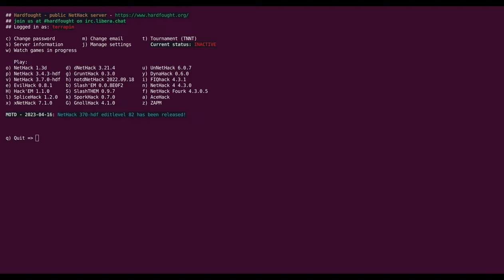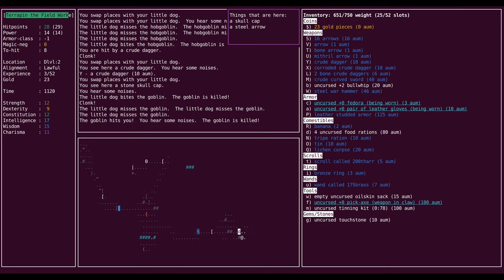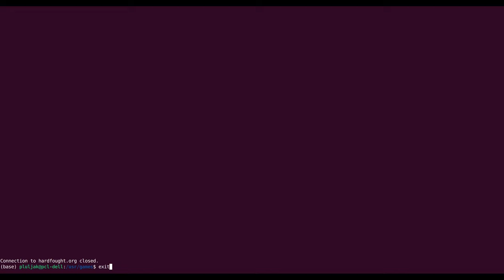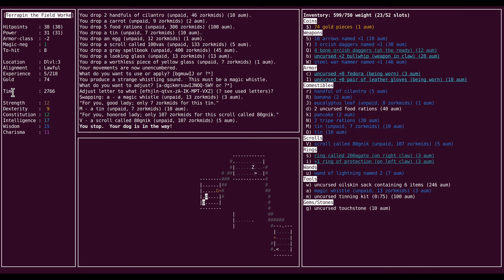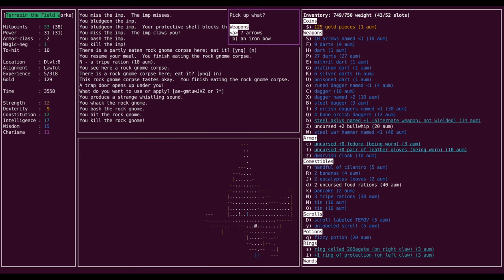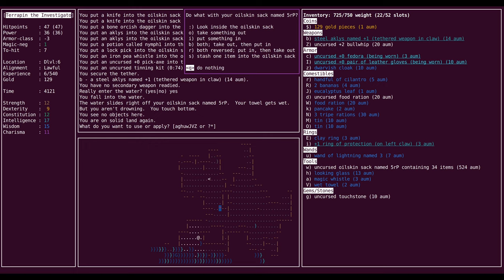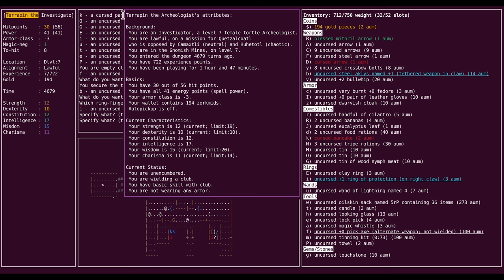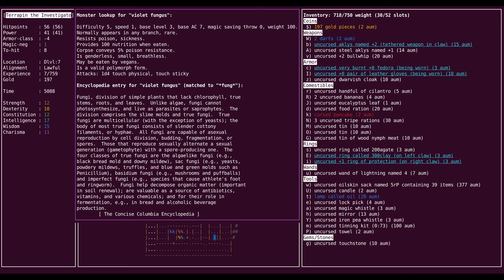Let's Play Evilhack: Back in Town (SSA 2/X)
terrapin II sets out on her journey. With some lucky early finds, she dares face the Goblin King and check out the Mines. Things seem on track for a good run, but not even tortles can hide from danger forever...will she be strong enough to face the coming challenges?

Milestones: Goblin King, Mine Town

Character: Arc Trt Fem Law